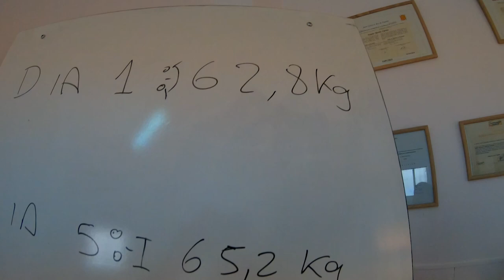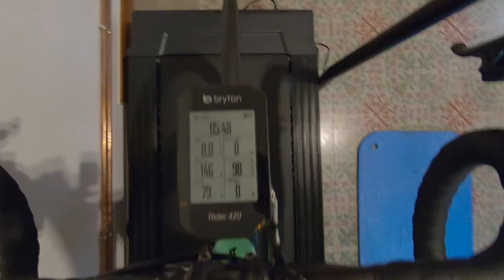Quédate en Casa con el Orbea Factory Team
Descubre como vive y entrena parte del Orbea Factory Team durante estos días en sus respectivas casas. Nuevos métodos de entrenamiento y rutinas diarias diferentes, para volver aún más fuertes, a disfrutar del ciclismo.

Sin duda alguna, trabajando conjuntamente, superaremos esta difícil situación.

Os invitamos a ser partes del Orbea500Challenge y seguir activos durante estos días. Más información

¡Ánimo y mucha fuerza!